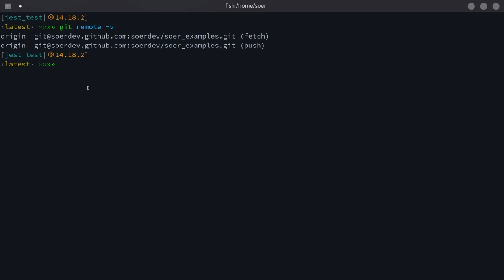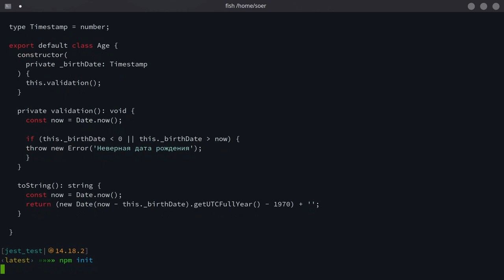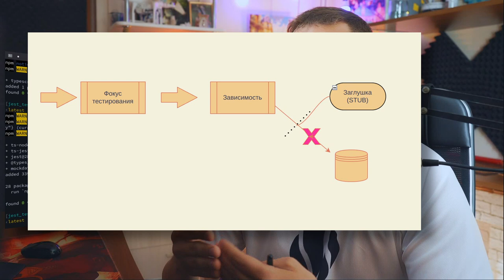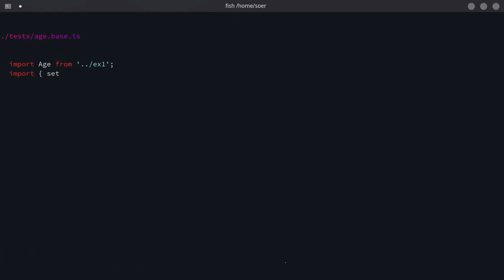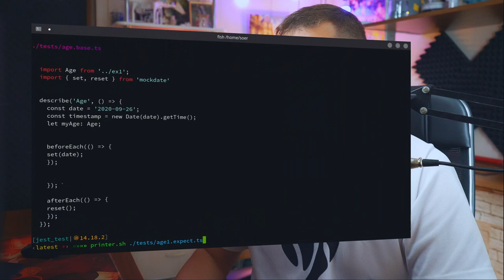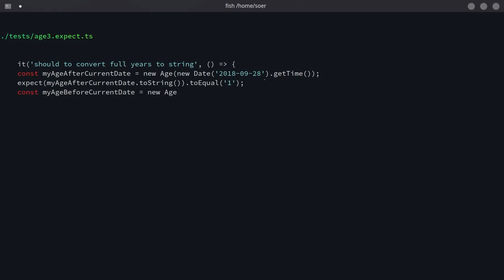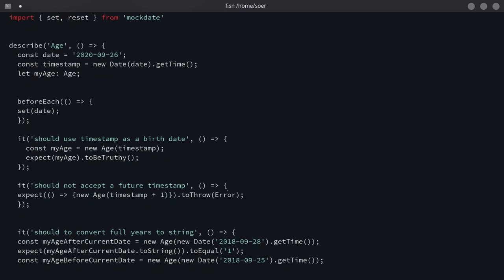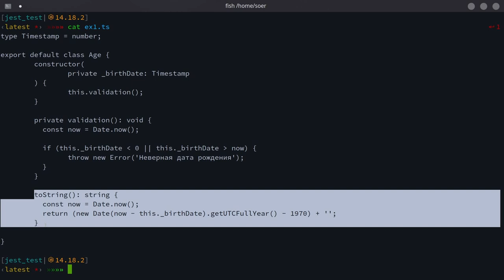Важные нюансы тестирования которые редко рассказывают (с примером на typescript + jest)